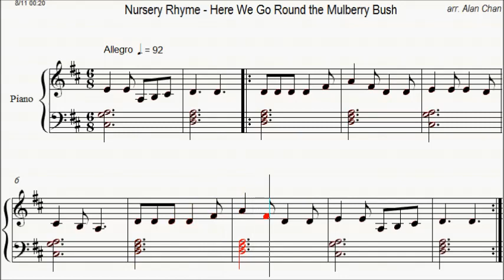Nursery Rhyme Piano - Here We Go Round the Mulberry Bush [Sheet Music]